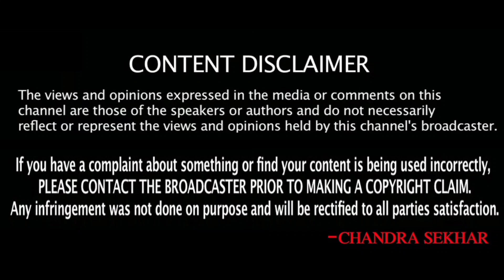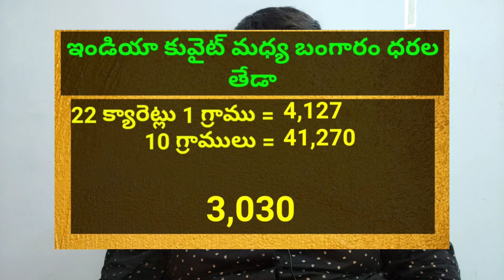Today Gold Price in Kuwait || Gold News 300 || Today Gold Price In India ||dinar rate || SukanyaTv